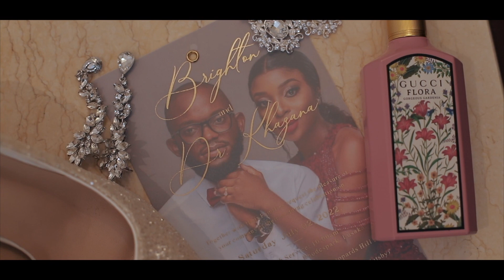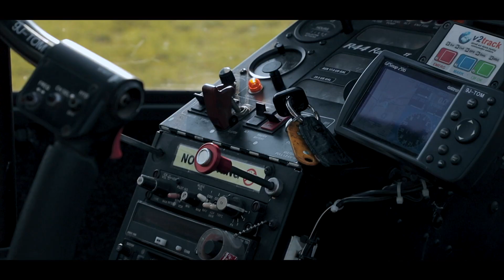Brighton & Khazana's Wedding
Wedding was filmed by Sfe Productions in Zambia, Lusaka.